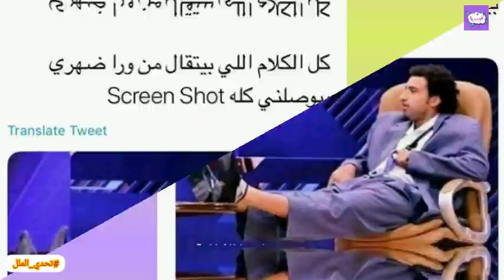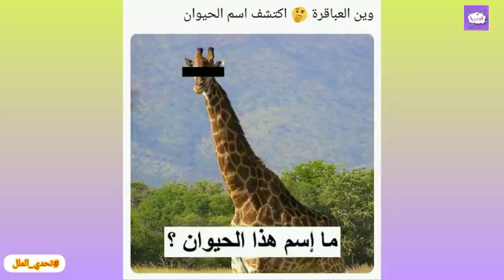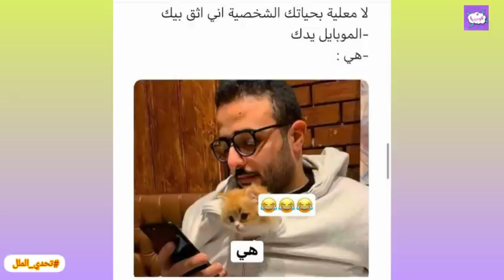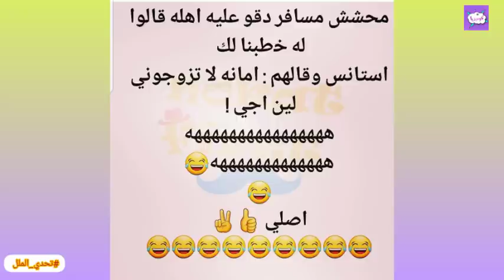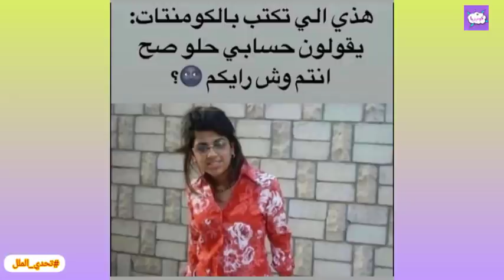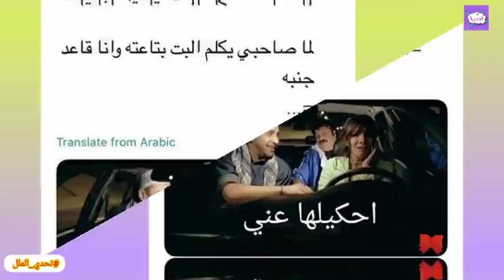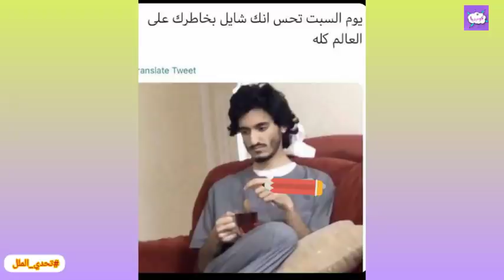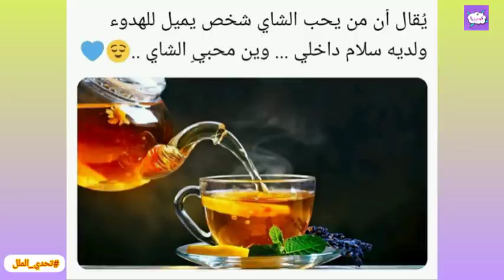تحدي الملل | تحشيش كوميدي وبوستات فيسبوكية وأنستغرامية ترفيهية... الجزء 609